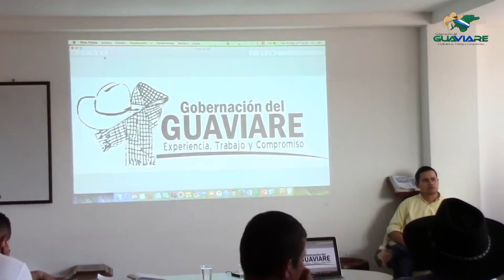CAPACITACIÓN A LECHEROS Y QUESEROS DICTA GOBERNACIÓN Y EL INVIMA